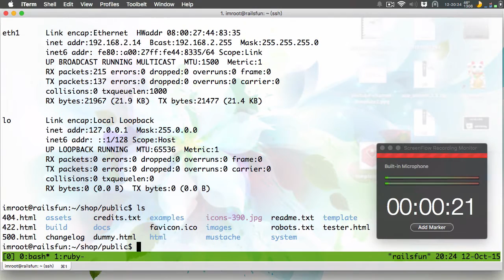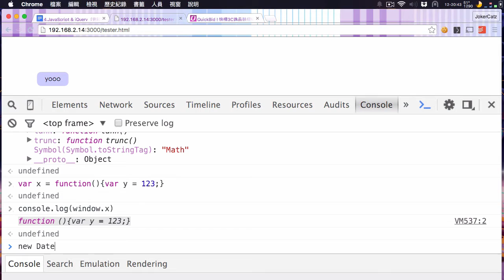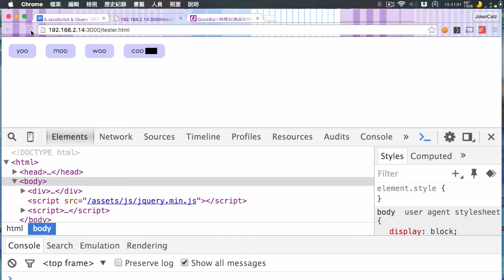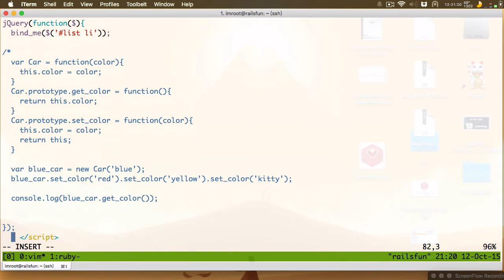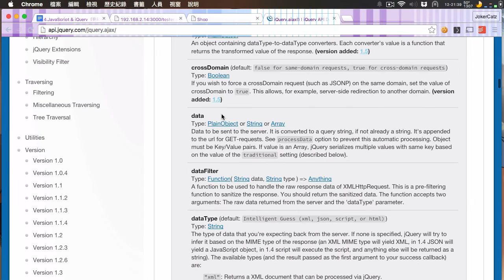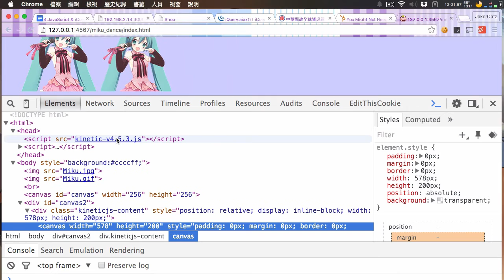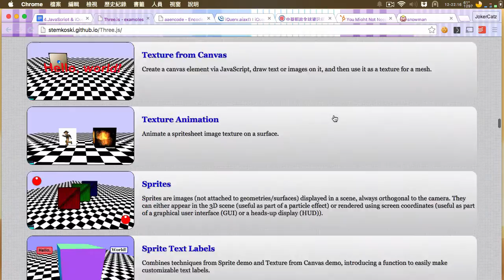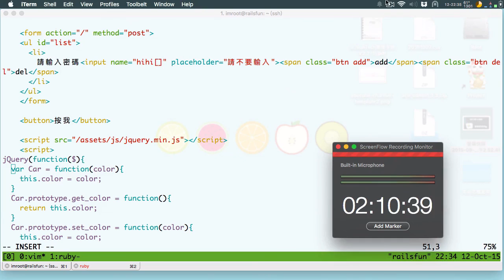RailsFun.tw 新手教學 day6 HD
此影片用WTF License發佈
RailsFun.tw 新手教學 day6
詳細請至 Facebook 社團，與 RailsFun.tw 參與討論
RailsFun.tw 專用的 GoogleDoc 內會另外建勘誤表（如果沒忘記的話）

day6把JS大略講完了，之前沒錄到害我講了兩次Orz"